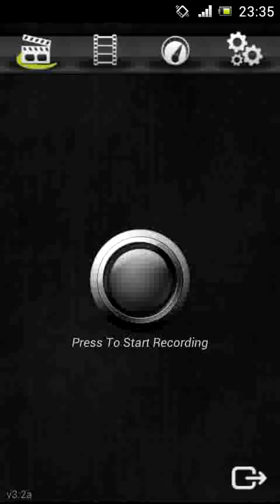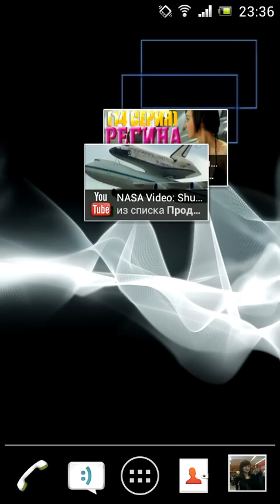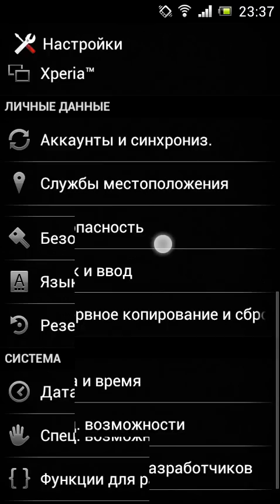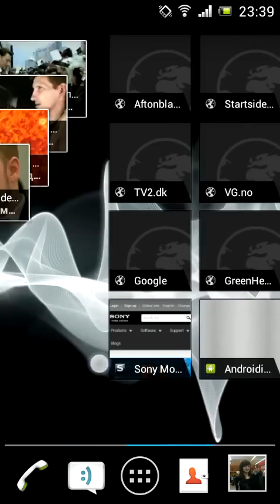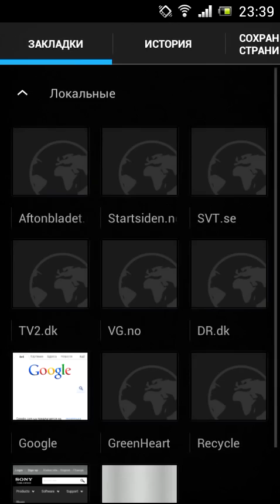Sony Ericsson XPERIA RAY,NEO,ARK,MINI,LWW и тд=) (Android 4.0)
Sony Ericsson XPERIA RAY(Android 4.0)